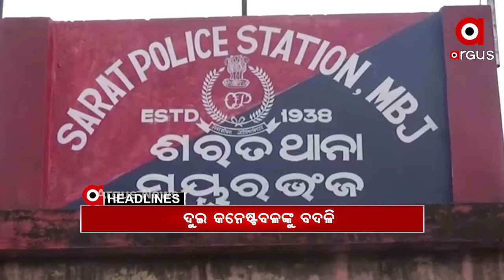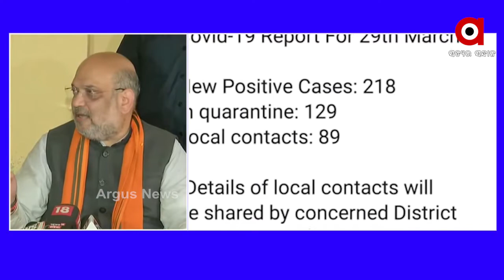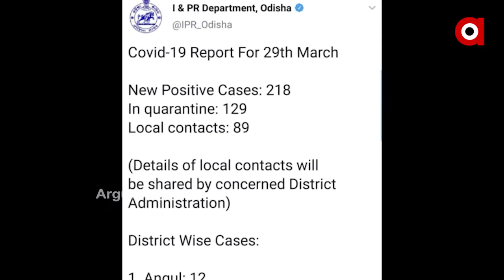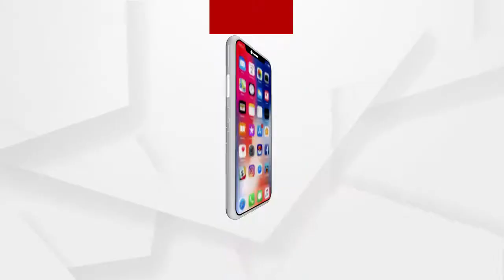Argus Update 2 pm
Argus_Update 2PM
ନନ୍ଦିଗ୍ରାମ ମହାଲଢ଼େଇ
ଭାଙ୍ଗିଗଲା କି ଟ୍ୱିନସିଟିର ମେଟ୍ରୋ ସ୍ୱପ୍ନ?
ଗୃହରେ ଉଠିଲା
ସର୍ବେଶ୍ୱର
ଆକ୍ରମଣ ପ୍ରସଙ୍ଗ
ପ୍ରତାପ-ସୌମ୍ୟ ମୁହାଁମୁହିଁ
ArgusNewsWatch all the current, latest and breaking news only on "ArgusNews.in" LIVE TV. The one-stop destination for LIVE news on politics, entertainment, sports, gadgets, and business.